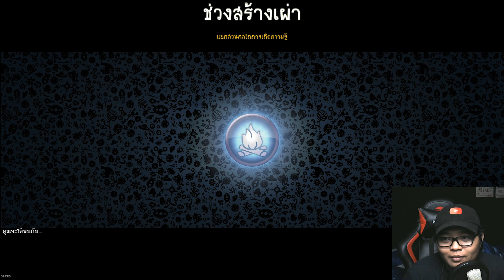Spore Ep.6 - เผ่ามะละไก่ วิวัฒนาการสู่ พลังแห่งไฟ !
📌Spec Computer📌
► CPU : AMD Ryzen 7 2700X
► Mainboard : GIGABYTE X470 AORUS GAMING 7 WIFI
► Ram : AORUS RGB DDR4 16GB (8GBx2) 3200 MHz
► VGA : ichill Gefore GTX 1080 ti 11GB
► SSD : M.2 256 GB
► HDD : 4 TB
► PSU : CORSAIR RM1000x 80+ Gold (1000w)
►Monitor: จอ1.AOC C24G1 24" 144Hz  จอ2.LG 29" wk600

►คีย์บอร์ด : FANTECH - MK 883 RGB
►เมาส์: SIGNO GM-961 & Nubwo x7 RGB
►แผ่นรองเมาส์: SIGNO MT-324 RBG
► หูฟัง :  KZ ZST & Superlux HD668B